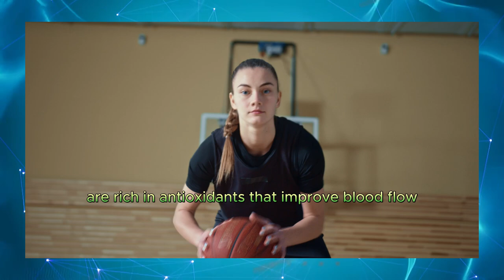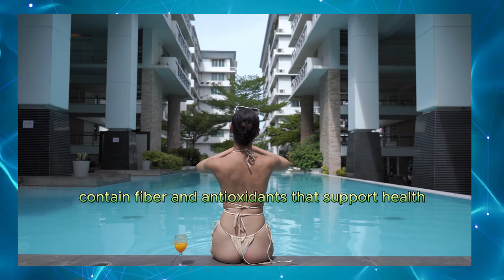Homemade viagra for man! Over 50! 🌿💪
Join us as we provide valuable insights and practical advice on boosting your sexual performance naturally. Whether you're looking for a natural alternative to prescription medication or simply want to try something new, this video has something for everyone. 🌿💪